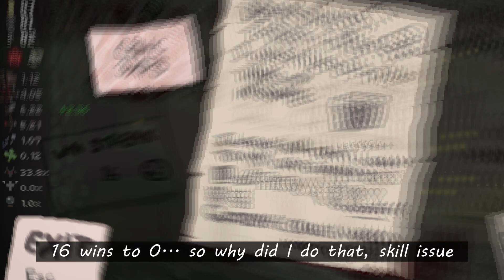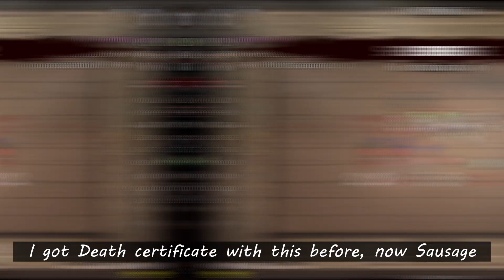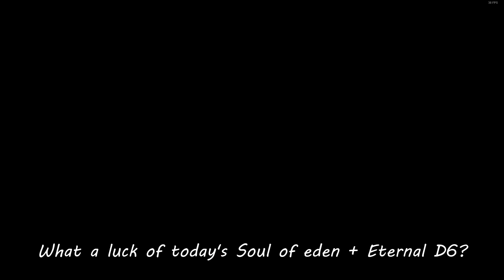I'm Feeling Lucky Today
Soul of eden breaks my run
Main Mod :: Fiend Folio